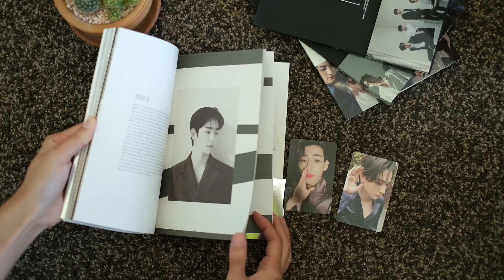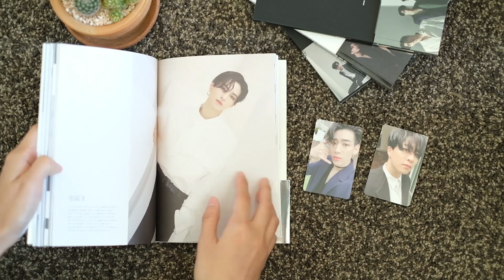[UNBOXING] GOT7 CALL MY NAME ALBUM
ใครอยากได้บั้มใหม่กัซ GOT7 CALL MY NAME ทักมาสอบถามที่ line id : @got7 ได้เลยนะคะ ขอบคุณมากค่ะ^^